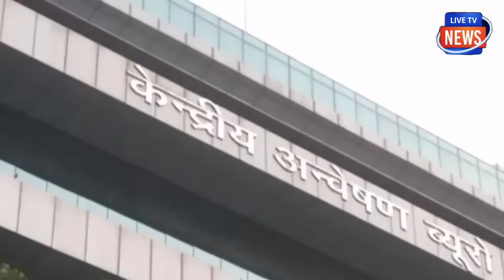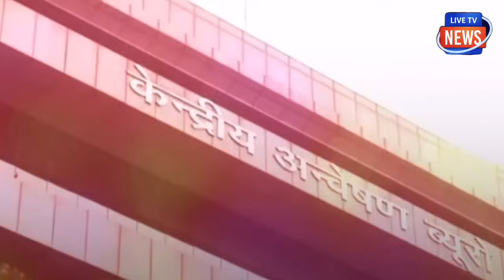IAS ने केजरीवाल को बेइज्जत किया !खुफिया रिपोर्ट से फंसी आतिशी !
IAS ने केजरीवाल को बेइज्जत किया !
खुफिया रिपोर्ट से फंसी आतिशी !